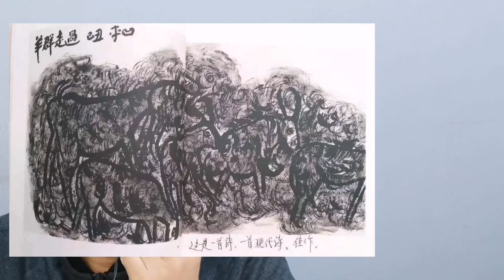逐一点评贾平凹17幅画作，看“大智若愚”者的小门道！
张语独到
认证：优质文化领域创作者
简介：曾为广播电视主持人、纪录片解说、文化专栏作者；书法、绘画、诗词欣赏、朗诵、写作等领域知识与经验分享者。